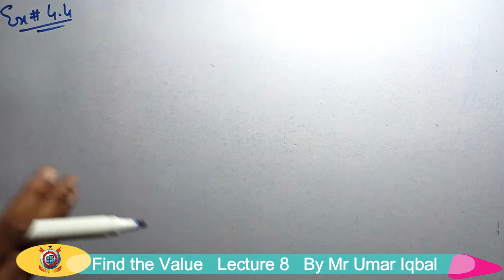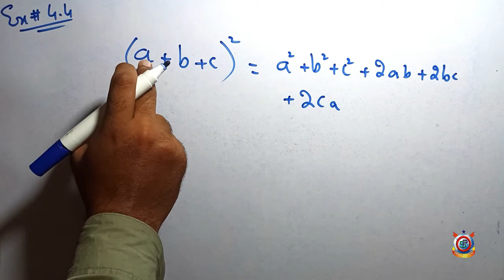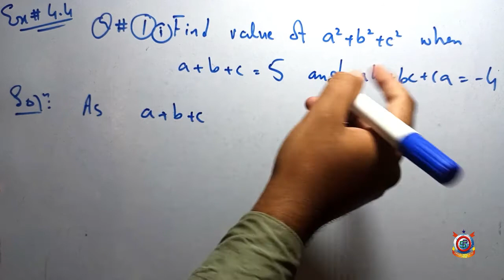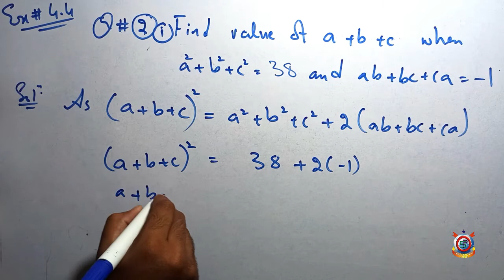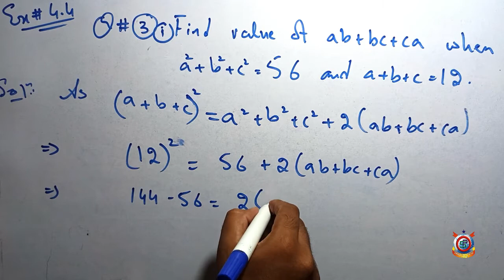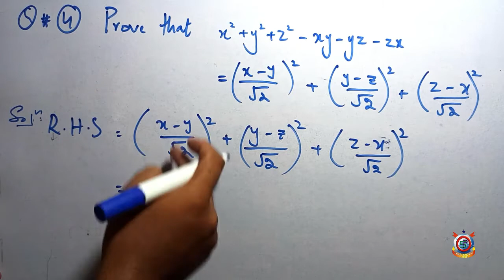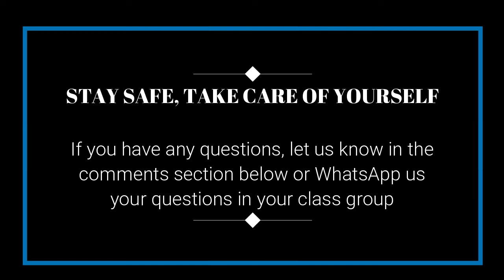Class 9th Math Lecture 8 Topic; Find the Value